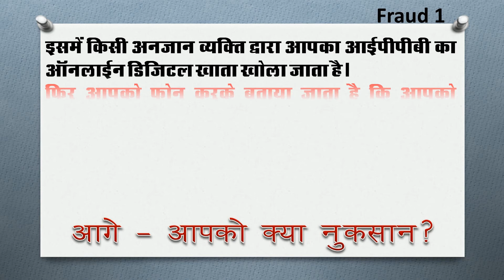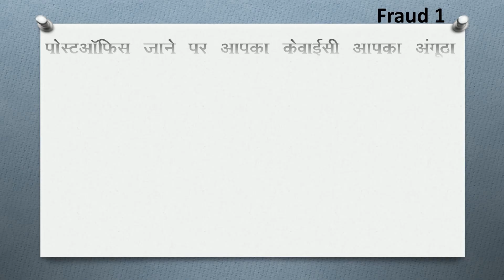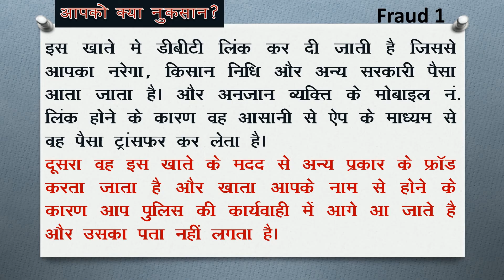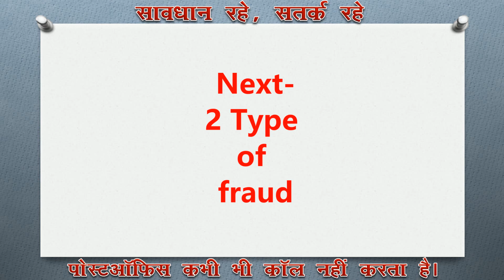सावधान ! New Fraud | KYC Fraud calls for IPPB Account KYC | KYC frauds in banks | IPPB KYC update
kyc fraud calls,
kyc frauds in banks,
kyc frauds in india,
sim kyc fraud,
bank kyc fraud,
kyc update cyber fraud,
kyc update fraud
Postal Dost Website (all Forms Available Here)

Yours
Postal Dost